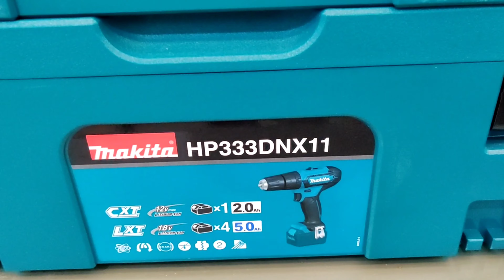Unbox HP333DNX11 Makita battery kit Makpack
Please let me know if you need anything else from me